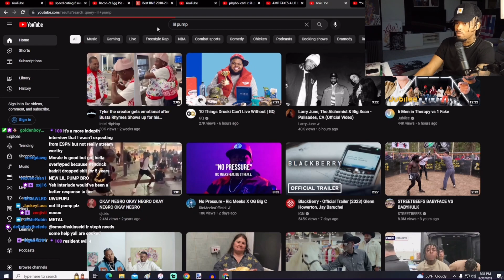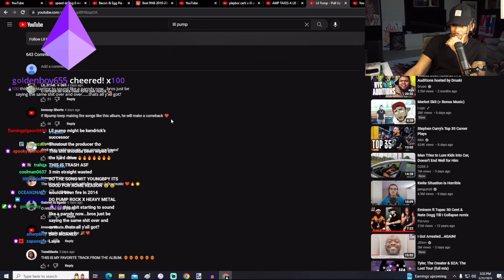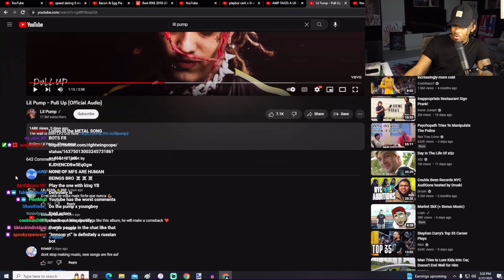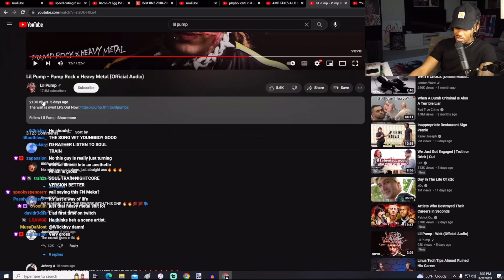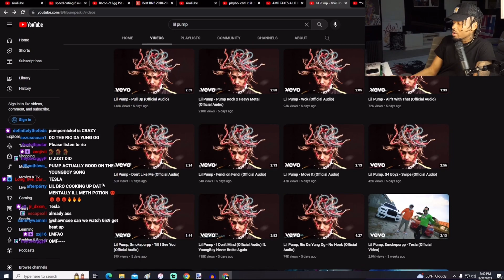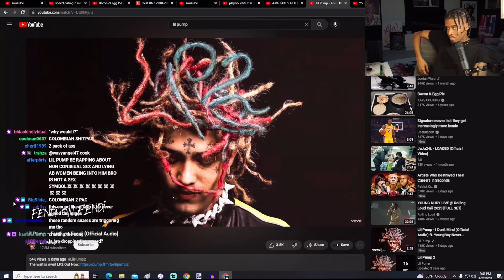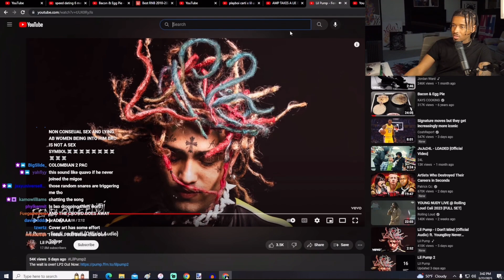Shawn Cee Reacts To Lil Pump’s - Lil Pump 2